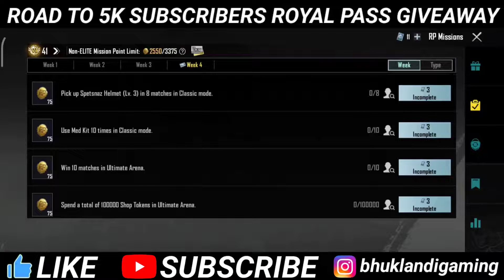WIN 10 MATCHES IN ULTIMATE ARENA 🔥 HOW TO COMPLETE ULTIMATE ARENA MISSION IN BGMI AND PUBG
win 10 matches in ultimate arena bgmi

win 10 matches in ultimate

win 10 matches ultimate arena pubg

ultimate arena bgmi mission

Topic Related Searches:
win 10 matches in ultimate area

spend a total of 100000 shop tokens in ultimate arena

win 10 times in ultimate arena

ultimate arena mission

ultimate arena release date

where is ultimate arena mode in bgmi and pubg mobile

ultimate arena gameplay

ultimate arena bgmi

bgmi m13 week 4